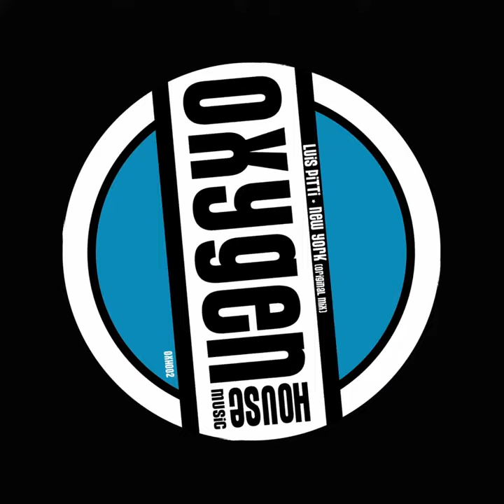Luis Pitti - New York (Original Mix)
New York, un tema con mucho feeling del productor español Luis
Pitti